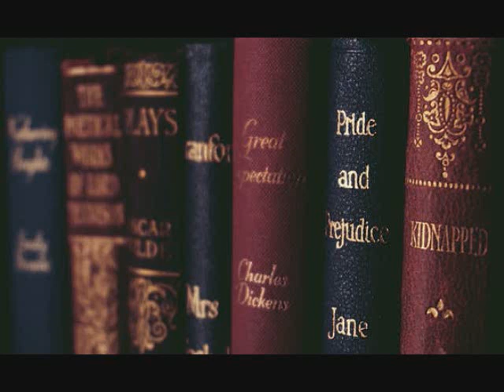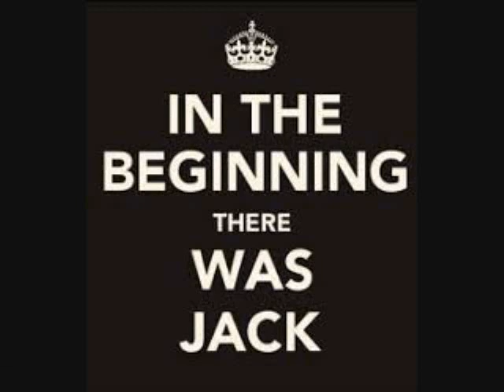House oldschool Memorial day weekend Mix BY DJ Tony Torres 2019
Old school vs house memorial day weekend mix BY DJ Tony Torres 2019 like and subscribe for freestyle house club dance disco doo wop old school and more...thank you for listening.Ft Keri Chandler,The Diaz Brothers ,Jump 2 my beat,Tamia stranger in my house,and more...